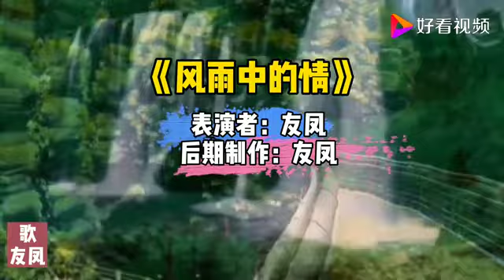网络热歌《风雨中情》句句真心，爱你的心风雨无阻，好听哭了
网络热歌《风雨中情》句句真心，爱你的心风雨无阻，好听哭了,本视频由歌友凤提供,262次播放,好看视频是由百度团队打造的集内涵和颜值于一身的专业短视频聚合平台